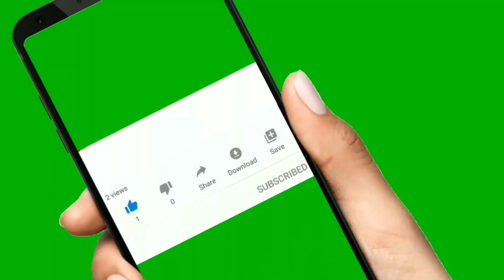বিল গেটস এর অসাধারণ উক্তি।।সুখ পাওয়া কঠিন কিছু নয়।।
বিল গেটস এর উক্তি
বিল গেটস অসাধারণ কথা
সুখ পাওয়া কঠিন কিছু নয়
বিল গেটস এর মতে সুখ পেতে কি করতে হবে